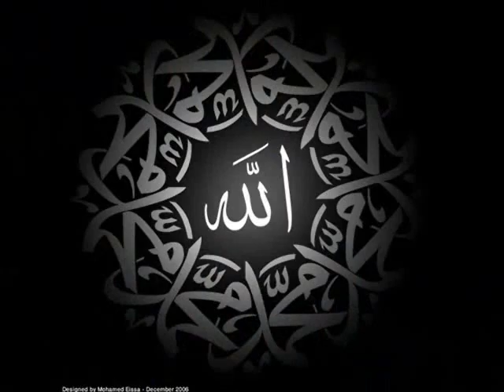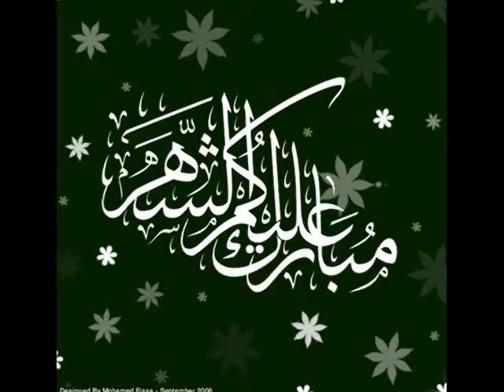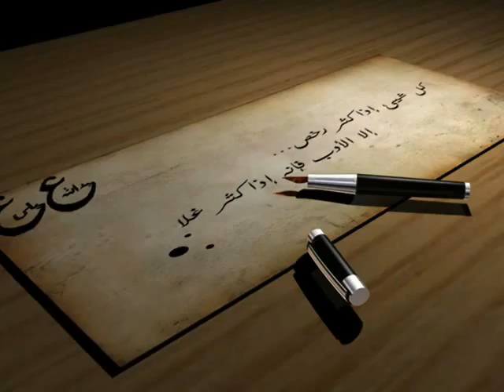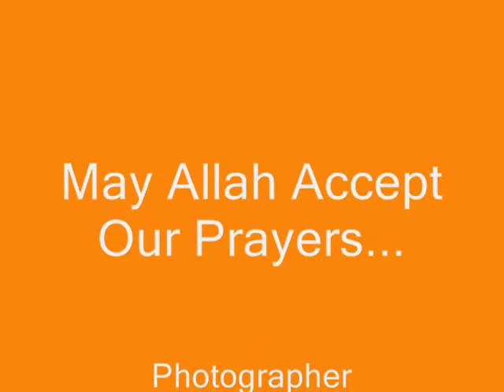Ramadan Part 02 of 02.wmv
Ramadan Party